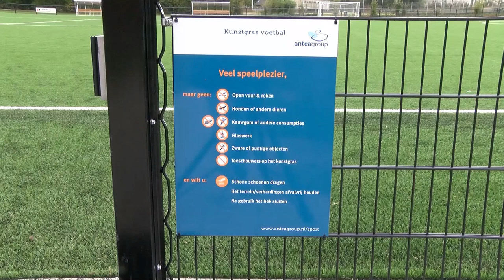Hoe reageert men in Boxtel en Liempde op de rubberkorrels kunstgras?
Wat zijn de reacties op straat en hoe reageren de voorzitters van ODC, DVG en Boxtel op de mogelijk schadelijke stoffen in het rubber-granulaat op de kunstgrasvelden?